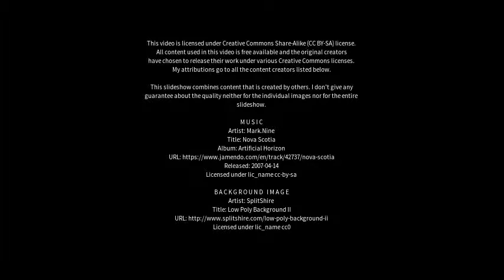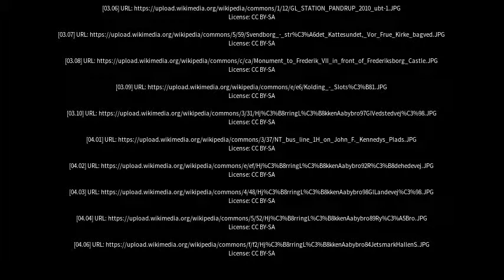Best places to visit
Best places to visit - Åbybro (Denmark) Best places to visit - Slideshows from all over the world - City trips, nature pictures, etc.